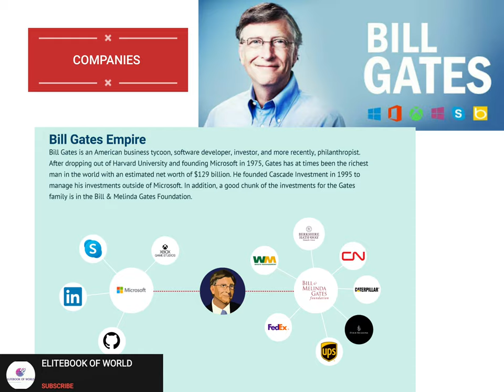BILL GATES BIOGRAPHY, COMPANIES, FAMILY, TOTAL NET WORTH. # ytshorts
William Henry Gates III is an American business magnate, software developer, investor, author, and philanthropist. He is a co-founder of Microsoft, along with his late childhood friend Paul Allen.